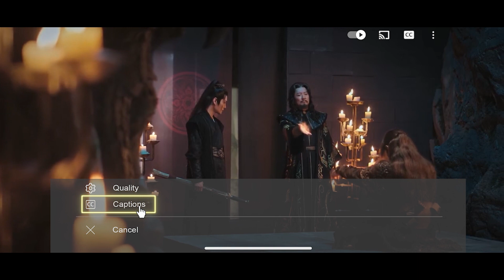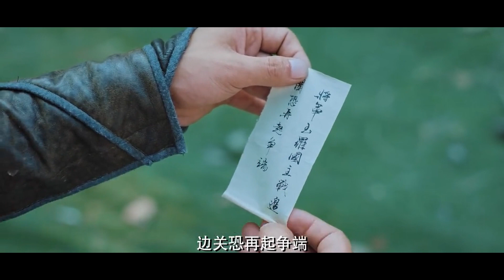男主得知鱼妖是杀父仇人的女儿，陷入无尽痛苦之中 💎 人鱼缚 Mermaid Bound | 奇幻 爱情